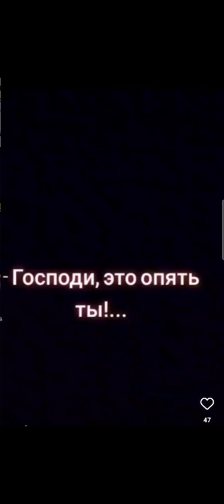gazelle gazelle kazakhstan almaty astana 3uz swap